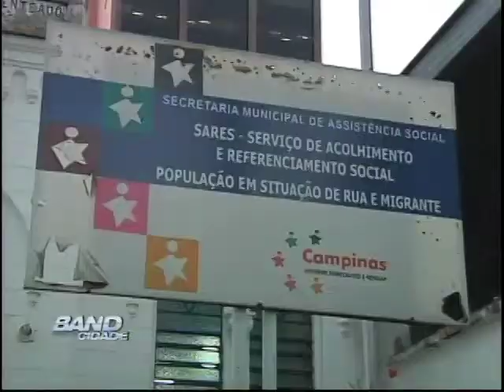Band Cidade Campinas frio moradores de rua 23 07 2013